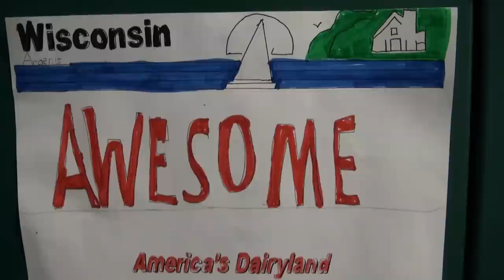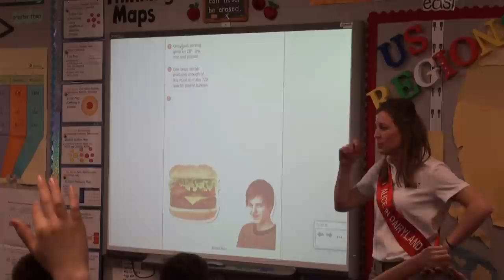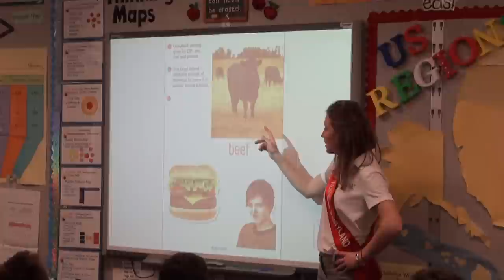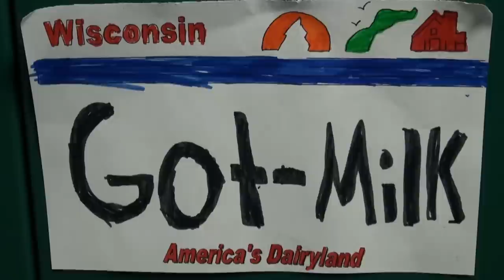Alice in Dairyland at School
The 65th Alice in Dairyland Rochelle Ripp and the Wisconsin Milk Marketing Board educate fourth grade students across the state about Wisconsin agriculture and making smart nutrition choices. In this video, watch highlights from her presentations at Little Chute Elementary School.